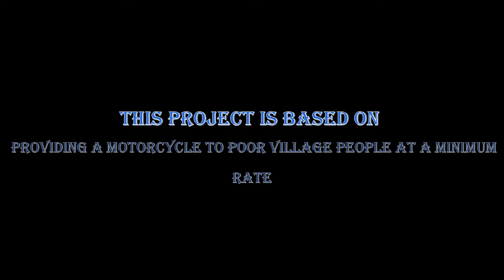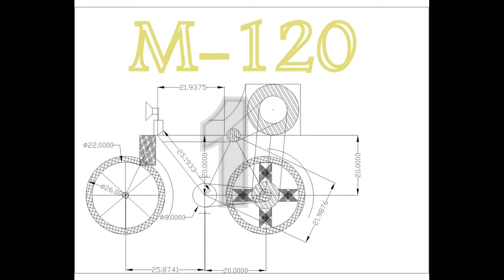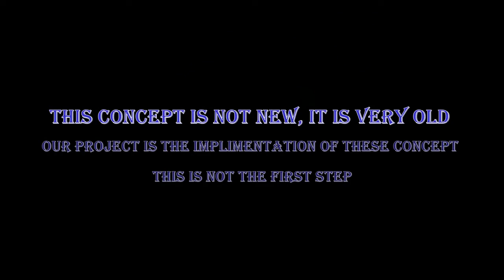motorized bicycle 120 cc final year diploma project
automatic transmission
work on all type of fuel